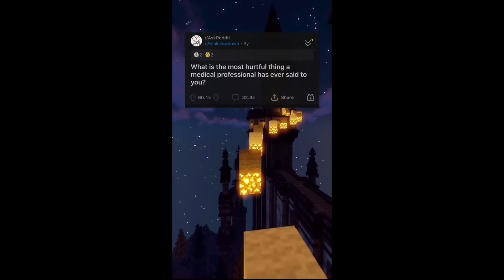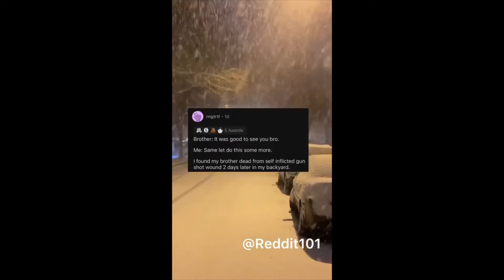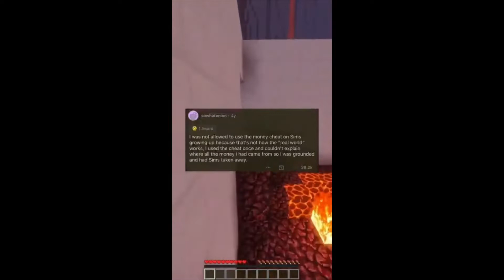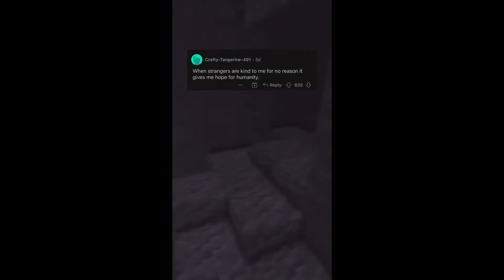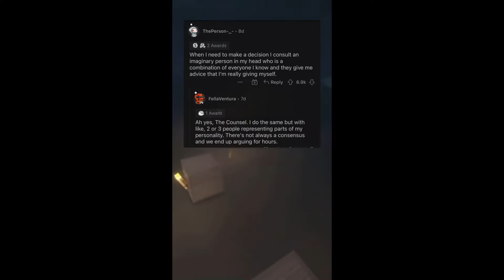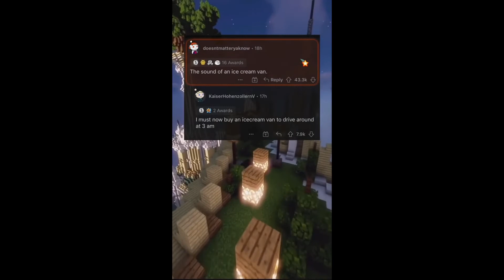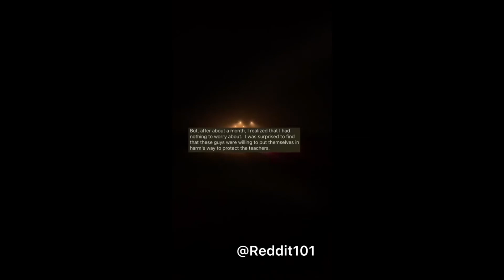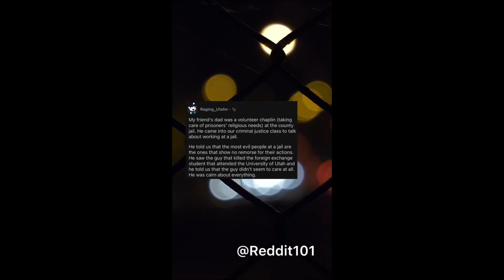One Hour of r/AskReddit Stories #3 Reddit Stories Compilation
Hope you enjoy these Reddit videoes, we'll be trying to post every day. Love every like and support, shows that someone is actually entertained by my content, thank you for watching:) Feel free to enjoy my content on other platforms ig @RedditPoster101 (Ask/Reddit) Creepy and Scary stories

This channel produces Reddit content, stories, confessions, and most scary stuff. We find posts asking people on Reddit about their deepest secrets and attitudes, a lot to learn from people posting from the heart and being honest because of them being anonymous:) And seeing people agreeing with them, the upvotes.